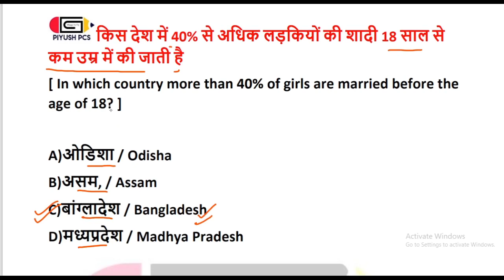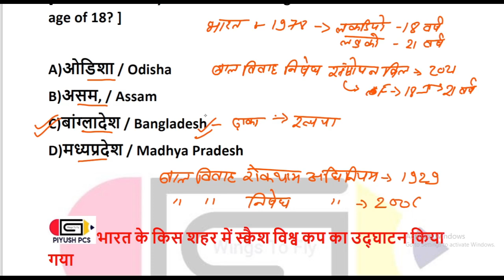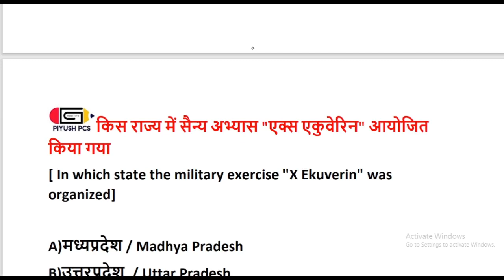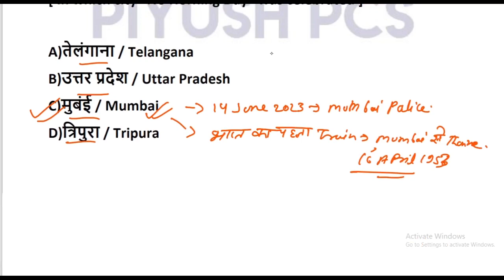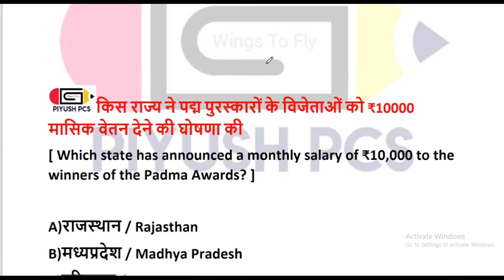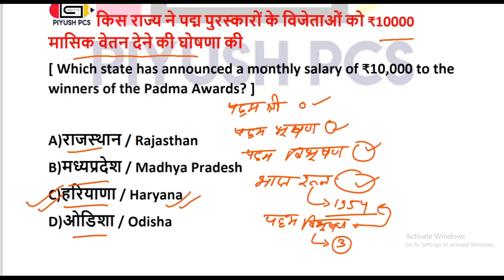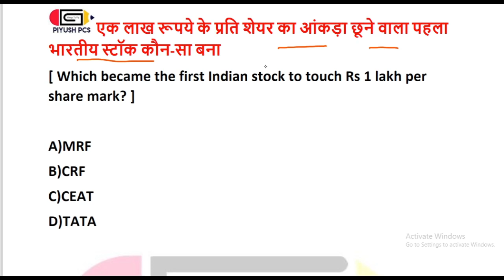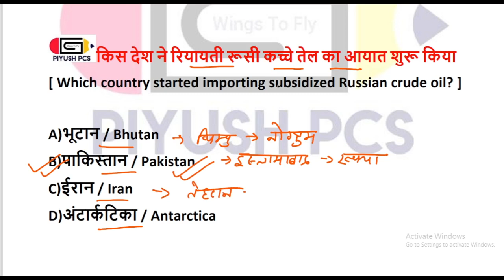Daily Current Affairs 20 June 2023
Hello

Thanks.